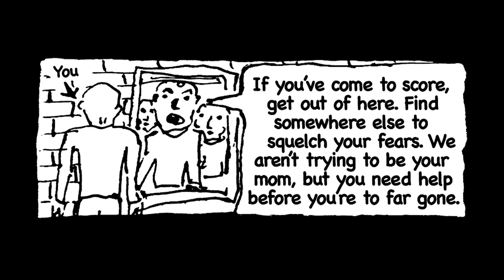U.P.S. - Useless Pieces of Shit - Junkie Punks* (Stupid Punk Comix)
UselessPiecesofShit.com
Junkie Punks* in on U.P.S.'s - Fuck Shit Up CD and 7 inch vinyl
Released Summer of 1987
(* based on the song - " Nazi Punks Fuck Off " by the Dead Kennedys)

After completing the successful Stupid Punk U.S. Tour, Useless Pieces of Shit knew it was time to head back to the studio. With the Stupid Punk Package selling out at every show they knew they needed vinyl to sell, fast! The plan was to record three different 7 inch vinyl records. These records would be released separately and Fuck Shit Up was the first released.
The comic art is from the "Stupid Punk Comix" first published by the band for their 1986 "Stupid Punk Tour" with drawing from each of the band member. Can you guess who drew which comic?

This lineup included:
‣Slug Useless on guitar
‣Dumpy Pieces on vocals
‣Rat Shit on drums
‣Dr. Blood on bass